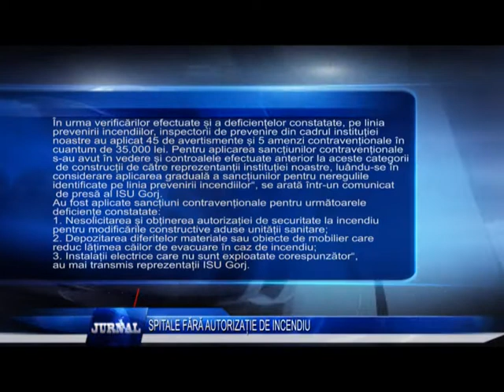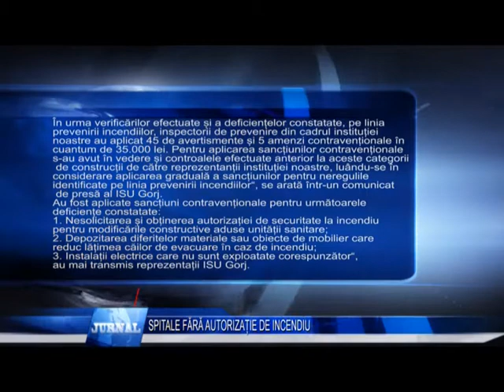SPITALE FĂRĂ AUTORIZAȚIE DE INCENDIU